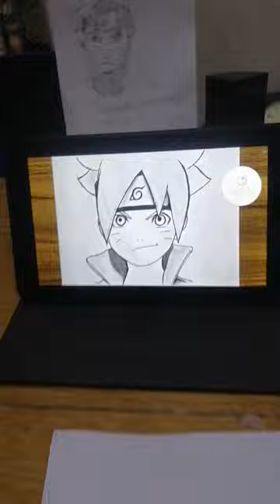DRAW BORUTO UZUMAKI 🔥